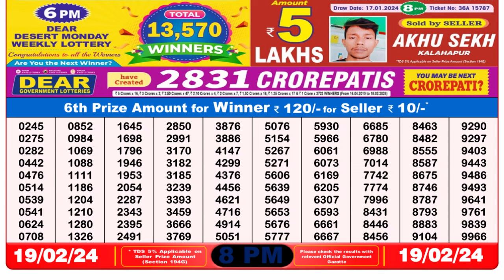🔴 Lottery Sambad Live 08:00pm 19/02/24 Evening Nagaland State Dear Lottery Result Pdf Download